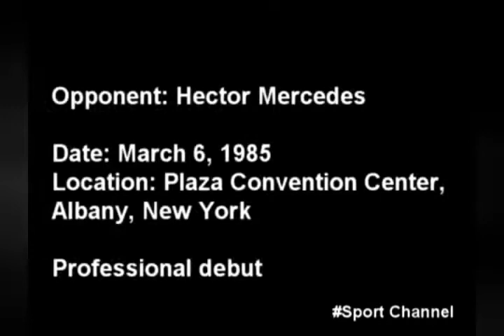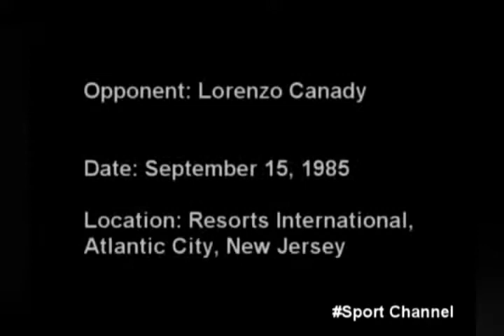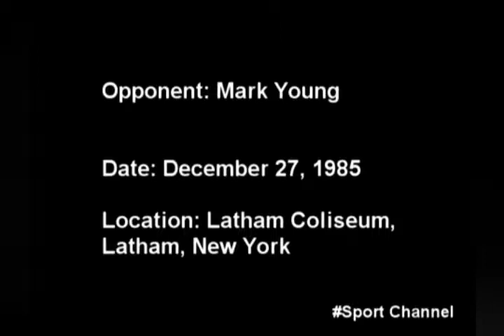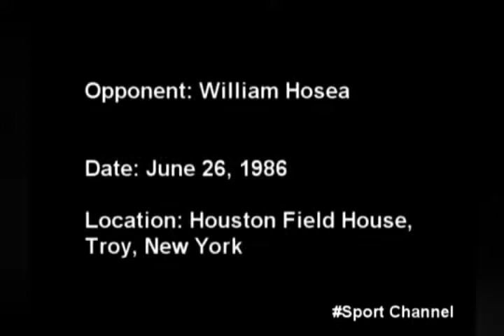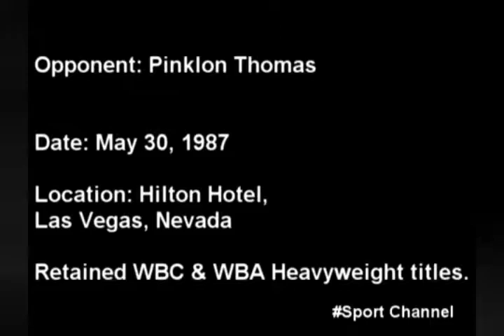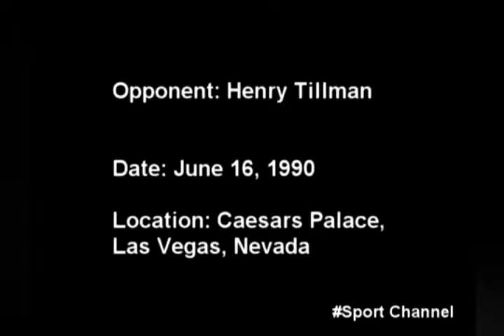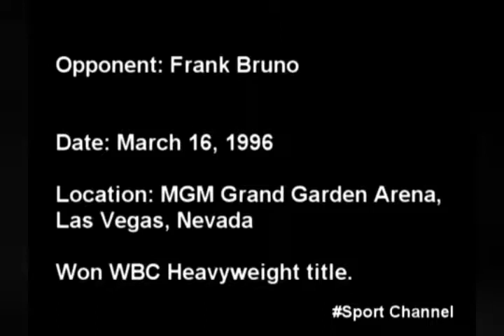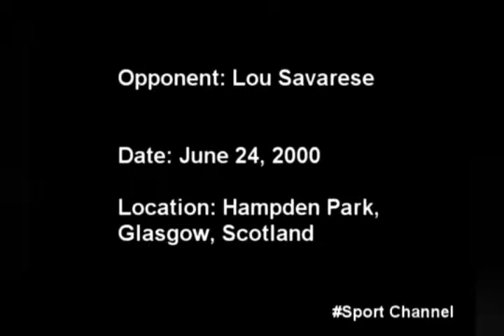Frankie Bones - Catch the Buzz Vol 3 (side b)